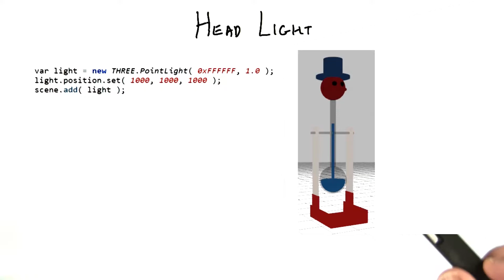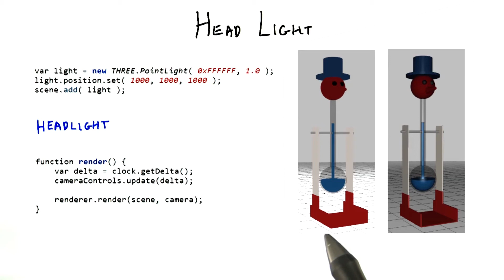Head Light - Interactive 3D Graphics